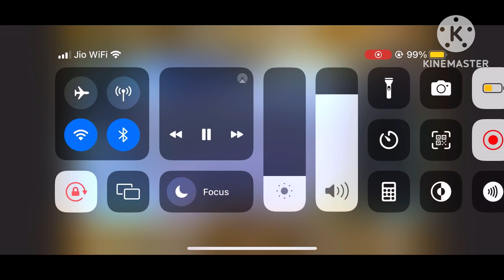Scrims highlights,solo 8 kill miramar, 4 kill erangel